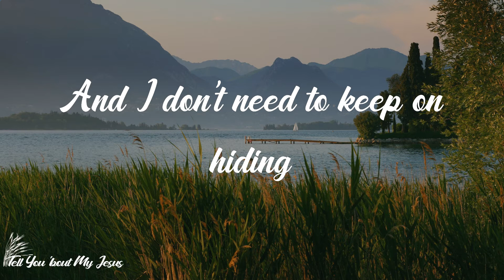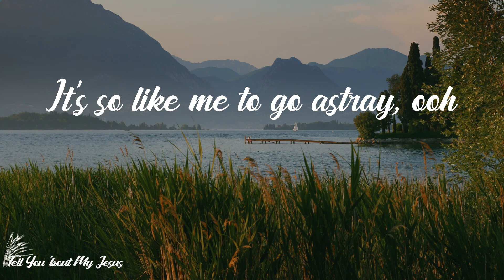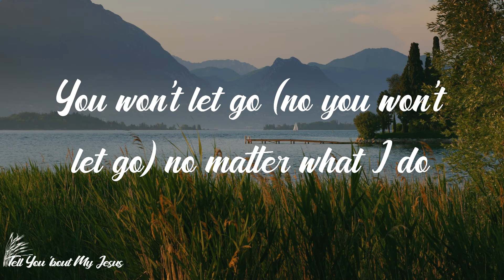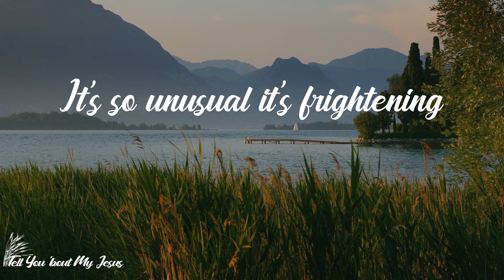Tauren Wells - Known (Lyrics) | I'm fully known and loved by You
Lyrics Tauren Wells - Known:
It's so unusual it's frightening
You see right through the mess inside me
And you call me out to pull me in
You tell me I can start again
And I don't need to keep on hiding
I'm fully known and loved by You
You won't let go no matter what I do
And it's not one or the other
It's hard truth and ridiculous grace
To be known fully known and loved by You
It's so like You to keep pursuing
It's so like me to go astray, ooh
But You guard my heart with Your truth
The kind of love that's bullet proof
And I surrender to Your kindness, oh
How real, how wide
How rich, how high is Your heart
I cannot find the reasons why
You give me so much
Now, I cannot find the reasons why
I'm fully known (fully known) and loved by You
You won't let go (no you won't let go) no matter what I do